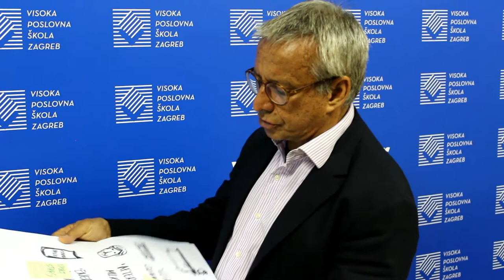Prof.dr. Ricardo Altimira - intervju za studente VPŠZ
Intervju profesora Altimire nakon održane radionice ''Design Thinking'' za studente Visoke poslovne škole Zagreb.